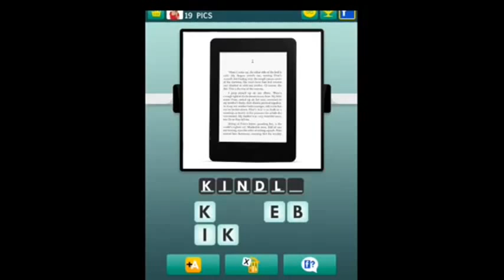100 Pics - Gadgets 1-25 Answers